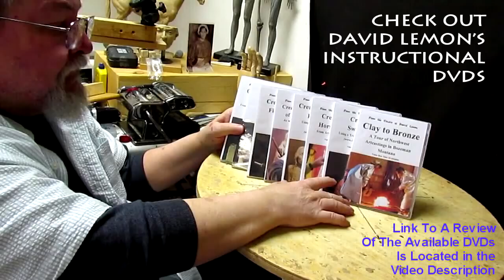Late Night Horse Head